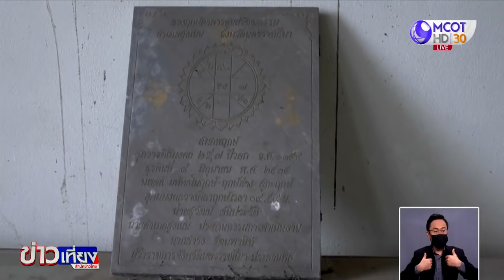วังเวงเดียวดาย โครงกระดูกโบราณถูกทิ้งในอาคารเก่า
อาคารศูนย์วัฒนธรรมอำเภอสูงเนิน จ.นครราชสีมา ถูกทิ้งร้างนานเกือบ 30 ปี ประตู หน้าต่าง ตัวอาคารชำรุดทรุดโทรม ด้านนอกมีป่าขึ้นรกทึบ สร้างบรรยากาศชวนวังเวง ที่ห้องโถงโล่งด้านล่างมีของเก่าวางระเกะระกะ หยากไย่ปกคลุม ที่ชั้น 2 พบโครงกระดูกมนุษย์โบราณนอนอยู่ในตู้กระจก ฝุ่นจับหนา มีรอยแตกชำรุด มีธูป 7 ดอกถูกทิ้งไว้ ใกล้กันพบแผ่นศิลาฤกษ์ ระบุปีที่สร้างอาคาร 2535